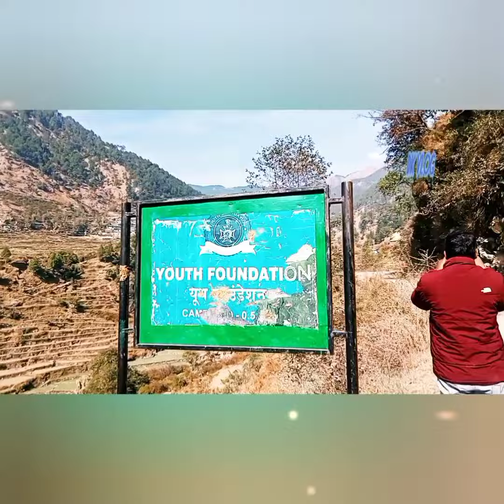ज्ञांनसू से साल्ड गाॅव अपनी ससुराल तक पार्ट 2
dk vlog#